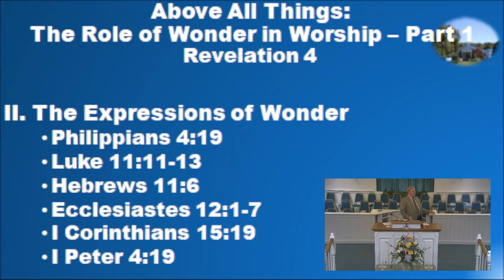22-03-06 PM Service, above all things: The Role of Wonder in Worship – Part 1, Revelation 4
22-03-06 PM Service, above all things: The Role of Wonder in Worship – Part 1, Revelation 4